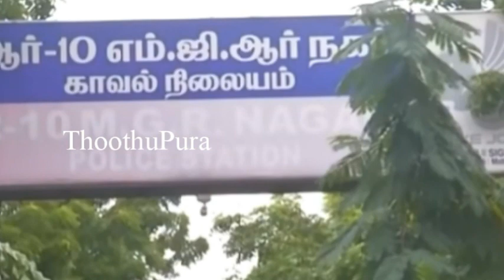சென்னை எம்.ஜி.ஆர் நகர் வள்ளல்பாரி தெரு வை சேர்ந்த செல்வரத்தினம் செய்ததை பாருங்க | Thoothupura